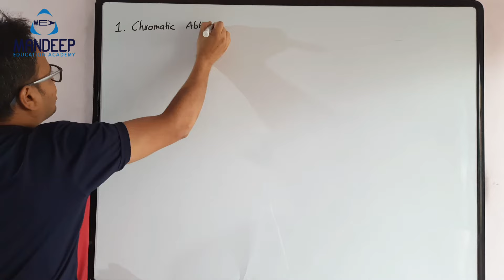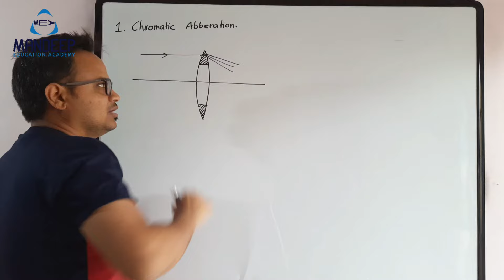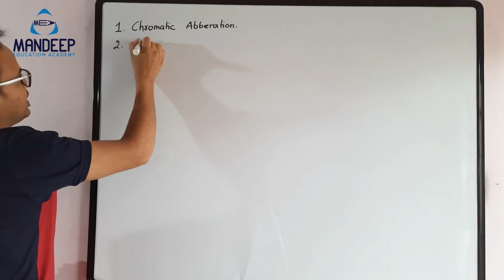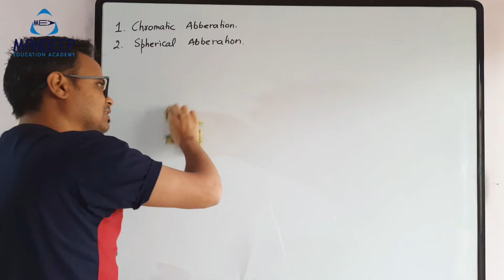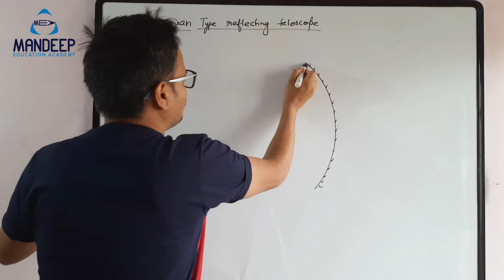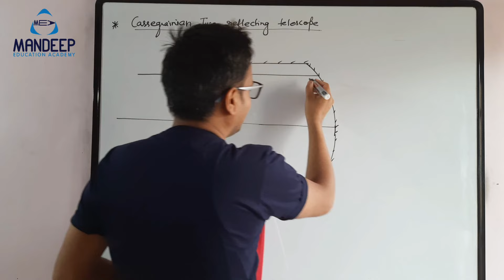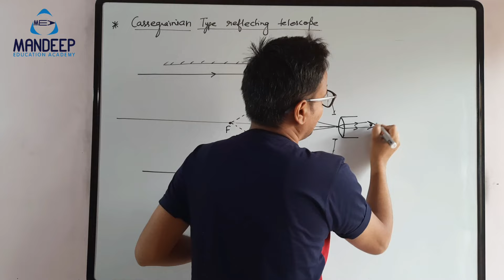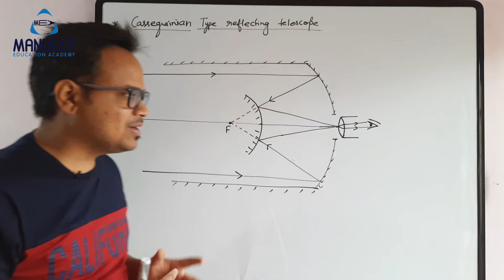Reflecting Type Telescope (Cassegrain) Class 12 Physics CBSE Term 2 Board Exam 2022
In this video, I have discussed Cassegranian reflecting type telescope which is a very important optical instrument in Physics class 12 chapter ray optics. We need a reflecting type telescope because refracting type optical instruments have 2 major aberrations which are chromatic aberration and spherical aberration. I have discussed the meaning of spherical aberration and chromatic aberration. So reflecting type telescope is discussed in detail in this video lecture, watch and learn :-)